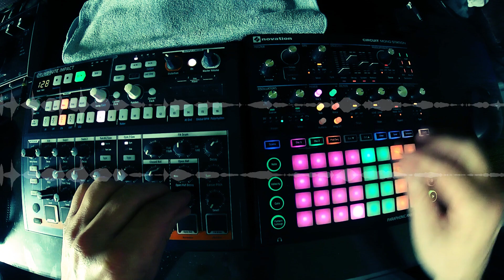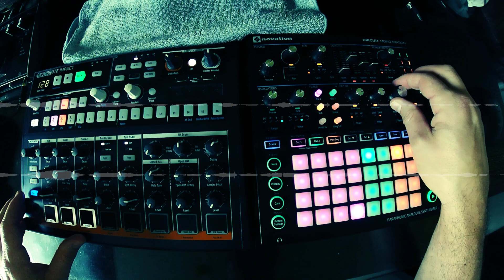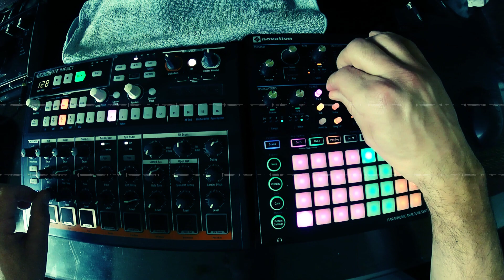Drumbrute Impact + Circuit Mono Station - Live techno Jam